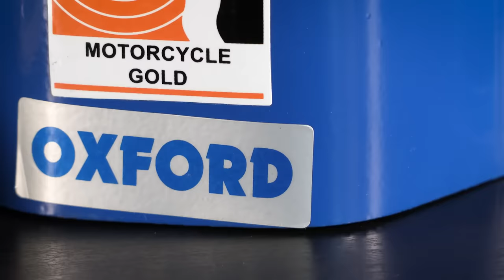¡Comparativa! ANTIRROBOS para moto. ¿Cuál elijo?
Que te roben la moto es una de las peores cosas que le puede pasar a un motero. ¿Qué tipos de antirrobos para moto hay en el mercado? ¿Cuál es el más seguro? Te lo explicamos en este vídeo. ¡Like si te ha sido útil! Precio antirrobos 👇🏻👇🏻